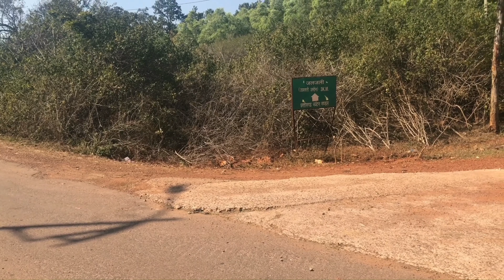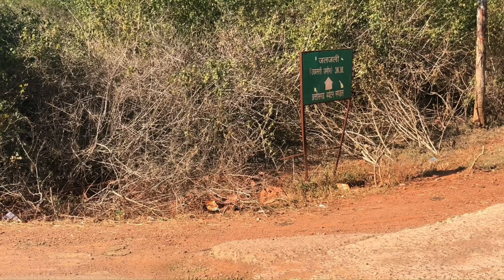यहाँ कुछ अजीब होता है ।| Jaljali Mainpat |Daldali Mainpat Ambikapur | Chhattisgarh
Ambikapur Daldali Mainpat
Mainpat Chhattisgarh
Mainpat Ambikapur Chhattisgarh
Jaljali Mainpat Chhattisgarh
Jaljali Point

Mainpat is a hill station and small village in the Surguja district in the northern part of the state of Chhattisgarh India It lies about 55 kilometres 34 mi by road from Ambikapur The hill station features the Tiger Point Waterfall Fish Point Waterfall Anmol Hotel and Resort This hill station is 50 km south of divisional headquarter of Ambikapur 160 km northeast of Korba and 360 km northeast of state capital Raipur Vlogs Rahul

Mainpat is known as the Shimla Swiss of Chhattisgarh and is a popular tourist attraction It is also home to a number of Tibetan religious exiles who worship at a temple dedicated to Buddha and manufacture designer mats as well as woolen cloth
Recently the village has been developed infrastructure like roads & rest houses for travelers Here one can easily find a lot of adventurous sports like Trekking Zorbing Ball Rapling etc Fields are covered with yellow and white crops citation needed
There is a place in a village called Bisar Paani 5 KM before mainpat on right side of road going from ambikapur to mainpat where water flows upstream Villagers have made a canal for watering and water flows upward 30 ft on its own No device and no scientific explanation could be found  Vlogs Rahul

Tiger Point Water Fall waterfalls Mainpat Surguja Chhattisgarh  Picnic spot of Surguja  Chhattisgarh Tourism Waterfall of Chhattisgarh Vlogs Rahul

1. Tigar point Mainpat
2. Fish point Mainpat
3. Daldali point Mainpat
4. Buddhist Temple Mainpat
5. Maihta point and Parpatiya sunset point Mainpat
6. Ulta pani Mainpat
7. Bird watch jungle trekking Pataltodh Kua & farming
8. Jalpari fish point Mainpart
9. Ghaghi waterfall Mainpat
10. Thinthini Patthar Darima Ambikapur

यहाँ कुछ अजीब होता है । कुदरत का करिश्मा | Daldali mainpat | Chhattisgarh Vlogs Rahul